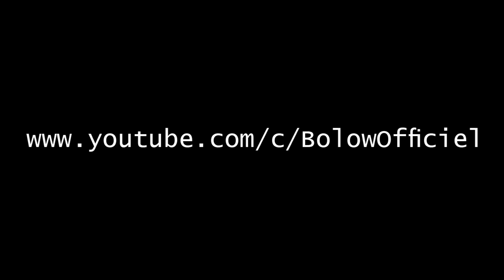Best Flips And Tricks Picks - part 461